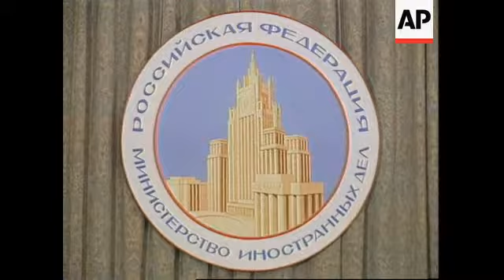Russia - Primakov comments on Iraq crisis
(17 Nov 1997) T/I:   10:52:35

Russia announced on Monday (17/11) that it trying to find a peaceful solution to the Iraq crisis. Foreign Minister Yevgeny Primakov told reporters in Moscow that he was "talking to" the Iraqi government in an effort to resolve the standoff between the United Nations and Iraq over the expulsion by Baghdad of American arms inspectors who'd been working with UN teams.
Primakov's comments on the Iraqi crisis came during a joint news conference with visiting Danish Foreign Minister Niels Helveg Petersen.

SHOWS:

MOSCOW, RUSSIA     17/11:
Russian Foreign Minister Yevgeny Primakov entering room;
Cutaway to cameramen;
Primakov sitting down at table for talks with Danish Foreign Minister, Neils Helveg Petersen;
Cutaway to presser;
SOT (Russian) Primakov: "Russia is active in many different areas. We will do everything to find an exit to this crisis through the path of peaceful political settlement. The special commission should renew its work there. It's a necessary condition of stabilising the situation";

2.21